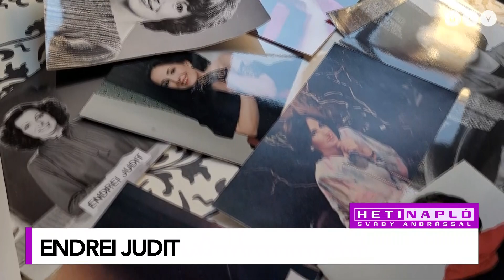Heti Napló Sváby Andrással - Vasárnap 19:00 [2023.02.19.]